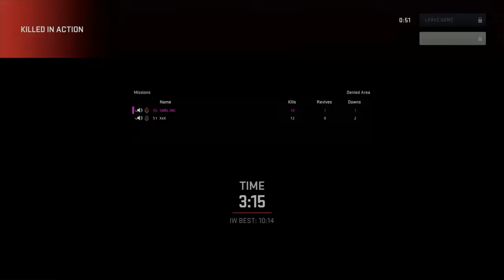MW2 funny moments